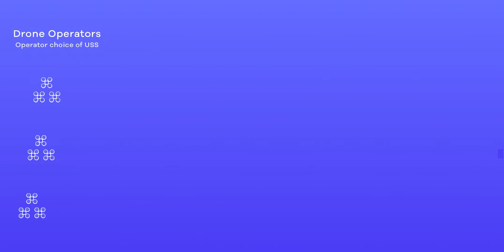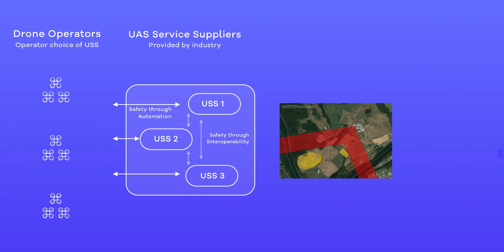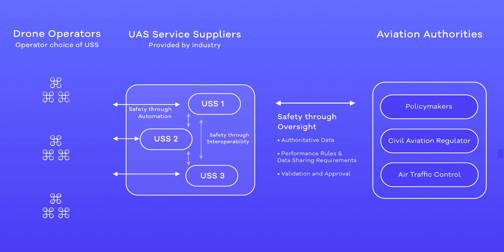The UTM Ecosystem Explained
Every operator should be able to access the airspace in a safe and responsible way.  Wing believes that by enabling a digital, collaborative and distributed UTM ecosystem, we can safely share the skies.

Wing is committed to promoting the safe and open use of airspace by all. However, the volume and diversity of drones requires a new approach to UAS Traffic Management, or UTM. To that end, Wing envisions a distributed UTM ecosystem to help these operators share information and conduct safe flights alongside millions of other users represented here on the left.

In this ecosystem, UAS Service Suppliers (in the middle) provide highly-automated services to help support drone operators. For example, UAS Service Suppliers can help drone operators to:
Find safe areas to fly and check regulatory requirements
Request and receive authorization into controlled airspace
Detect conflict with other flights
Identify themselves to observers on the ground

Other services may be developed to support particular kinds of drone operations. For example, flying at a local park may not require the same services as a power-line inspection. Operators can choose the UAS service supplier that best supports their needs: competition between UAS Service Suppliers will help to improve service and promote innovation.

For drone operators to safely share the airspace, UAS Service Suppliers will need to be interoperable, sharing information with other Suppliers in the network as needed. For example, before a drone operator takes flight, a Supplier can check whether other aircraft are flying in the same airspace. With that information, the drone operator can plan their flight to safely avoid other aircraft.  Regulators and industry have demonstrated how UAS Service Suppliers can communicate for these purposes with open protocols based on global standards.

Critically, this ecosystem is overseen by relevant authorities--policy makers, regulators and, when you’re flying close to an airport, air traffic control. They help to ensure safety through strong oversight:

Authorities will define high-level performance rules for UAS Services and UAS Service Suppliers, and establish a validation and approval process.
Authorities will identify authoritative data sources so a drone operator can have confidence that the USS they are using is providing correct data.
In addition, authorities will set airspace restrictions and issue notifications. UAS Service Suppliers can communicate this information  to drone operators.

In this way, authorities do not have to build new infrastructure; instead they provide oversight to ensure the ecosystem meets their requirements. UAS Services Suppliers are provided by industry, and they assume the financial burden of developing this new ecosystem to support diverse airspace users.

This ecosystem will help to ensure that every drone operator has access to the right tools and the right information to support their operations. It will help to improve reliability and protect privacy in data sharing. And it will help to ensure that the UTM ecosystem can adapt to the needs of present and future drone operators. Together, these features will help drones to safely share the skies.